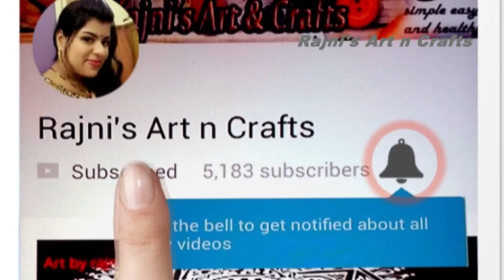Make Baby cap without sewing machine| सिर्फ 5 मिनट में बिना सिलाई मशीन के बनायें बहुत सुन्दर टोपा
cap design for kids & ladies topi I have shared this beautiful DIY of
Hijabi Turban Cap without sewing machine.Twisted Turban Hat Sewing